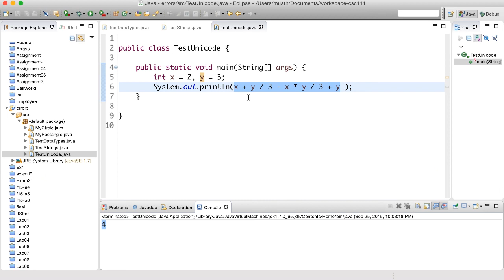التعابير - الأولوية وحساب التعابير - precedence and expression evaluation